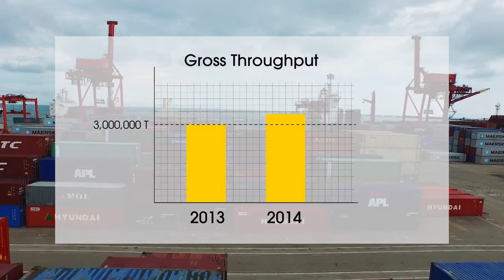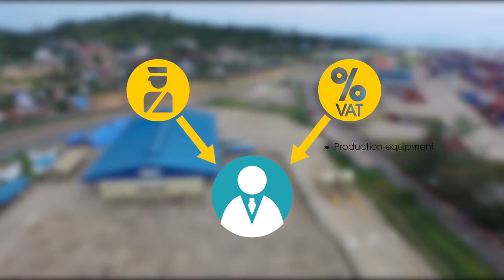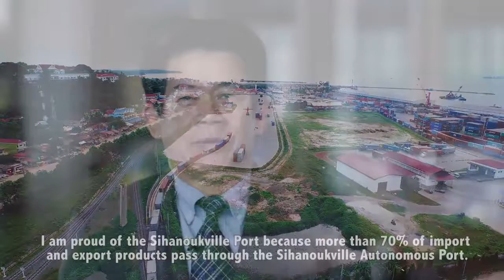Sihanoukville Autonomous Port's Video Promotion 2016 - English Version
Sihanoukville Autonomous Port's Video Promotion 2016